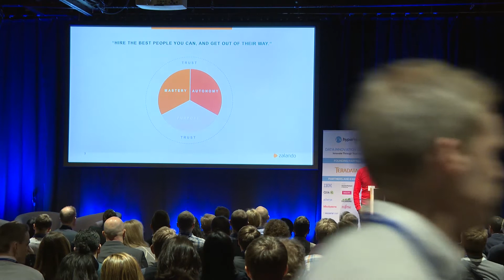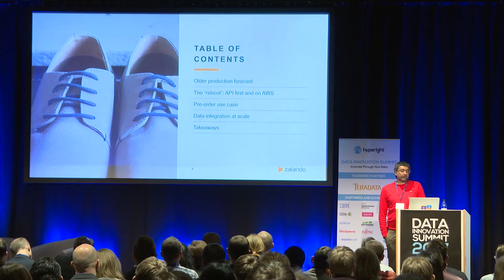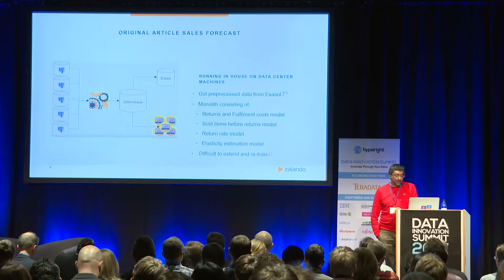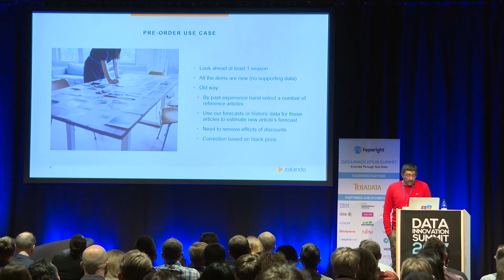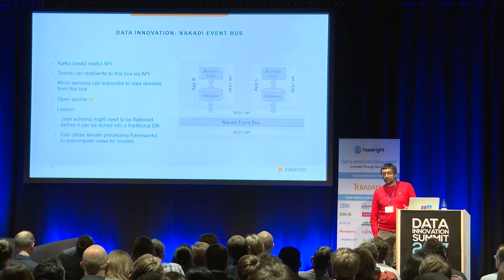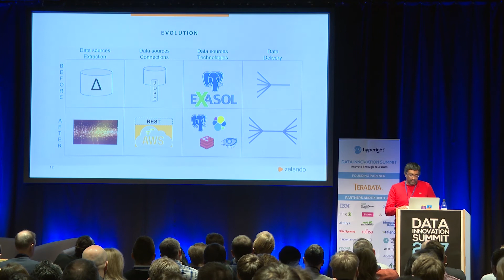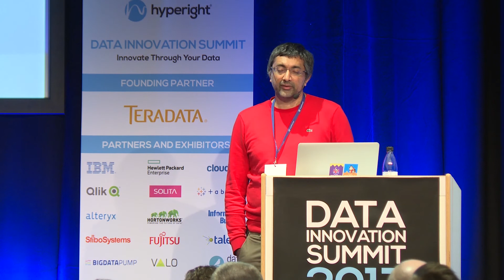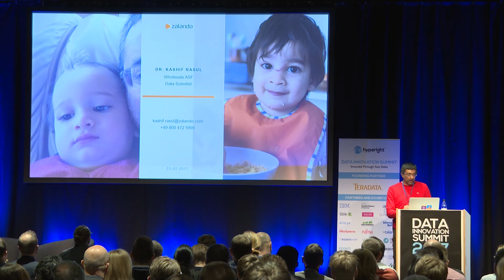Fashion Forecasting And Insights - Kashif Rasul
Fashion sales forecasting is a challenging problem: how to predict sales for items that have no sales history? In this talk we will present a high level overview on how Zalando uses machine learning models to capture both the nuances of the consumer marketplace as well as customer behaviour.

Questions:

• Challenging problem: predicting sales of items without history
• Zalando Research: new ways to make use of novel data, solve hard engineering problems
• Performance in predicting millions of products
• Modelling user and fashion influencer behaviour